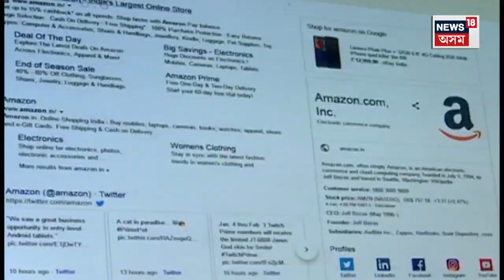Assamese Ghost Story | ভূতৰ পৰা ৰক্ষা পাবলৈ দিনে নিশাই মহিলাই পৰিধান কৰিবলগীয়া হৈছে হেলমেট